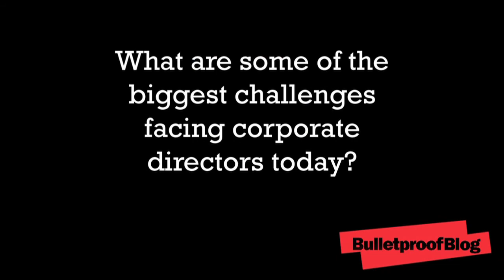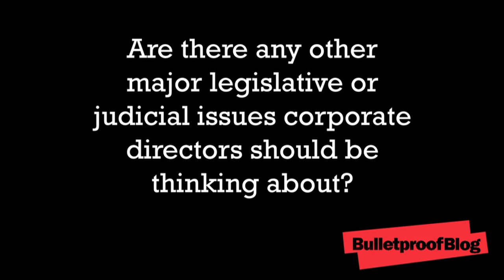Robert Monks on the Crossroads of Corporate Governance and Public Interest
As part of a continuing series of Bulletproof Blog™ video interviews with thought leaders across multiple disciplines and industry sectors, we recently attended the NACD Directorship 100 Forum in New York City to gain leading insights on the foremost corporate governance challenges facing boards of directors today. While there, we sat down with corporate governance pioneer and shareholder activist Robert Monks to discuss how recent public sector developments have impacted corporate boards of directors.

During our chat, Mr. Monks outlined the ways in which all three branches of the federal government have presented directors with stark challenges in 2010. From enactment of the Dodd-Frank Act to the Citizens United Supreme Court ruling to the increased regulatory activity that has created new corporate liabilities on a number of fronts, directors now face a litany of decisions that will impact both their reputations and the bottom line benefits they secure for shareholder constituents.

As a an expert in corporate governance and shareholder activism who has served in numerous management roles in both the public and private sectors, Mr. Monks shared the above insights -- and much more -- with Bulletproof™.